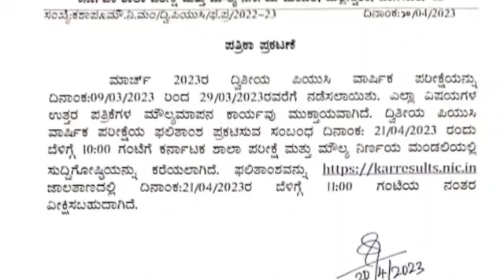when is 2nd puc result date/ how to check 2nd puc result in mobile/2nd puc result